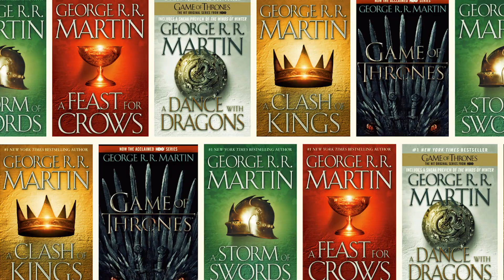September 20th in History: Triumphs and Cultural Marvels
Here are some significant historical events, births, and notable occurrences that happened on September 20th throughout history:

Events:

1519: Ferdinand Magellan's expedition set sail from Spain to circumnavigate the globe.

1870: Italian forces under King Victor Emmanuel II captured Rome from the Papal States, completing the unification of Italy.

1909: The Vatican City was established as an independent city-state within Rome.

1948: The Honda Motor Co. was founded by Soichiro Honda in Japan.

1967: The RMS Queen Mary, once one of the world's most famous ocean liners, made its final voyage from Southampton to Long Beach, California.

1973: Billie Jean King defeated Bobby Riggs in the "Battle of the Sexes" tennis match, a landmark event in the history of women's sports.

2001: In the wake of the 9/11 terrorist attacks, President George W. Bush addressed a joint session of Congress, outlining the U.S. response and declaring a "War on Terror."

Births:

1861: Herbert Putnam - American librarian who served as the Librarian of Congress and played a key role in expanding and modernizing the Library of Congress.

1928: Kirsten Rolffes - Danish actress known for her work in Danish cinema and theater.

1948: George R. R. Martin - American author best known for the "A Song of Ice and Fire" series, which inspired the popular television series "Game of Thrones."

1968: Ben Shepherd - American musician and songwriter, best known as the bassist for the rock band Soundgarden.

1984: Sarah Hughes - American figure skater who won the gold medal in women's singles at the 2002 Winter Olympics.

Notable Art and Culture:

1911: Gustav Mahler's Symphony No. 8, often referred to as the "Symphony of a Thousand," premiered in Munich, Germany.

1967: The Beatles released their iconic album "Magical Mystery Tour" in the United States.

2003: The sci-fi television series "Firefly," created by Joss Whedon, made its debut on the Fox network.
That was today in the history.

September 20th history
Today in history
Historical events on September 20
Significant events on this day
Birthdays on September 20
Notable occurrences in history
On this day in history
September 20 historical facts
Important dates in history
Historical milestones